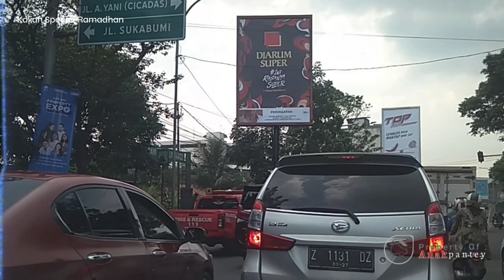🔴 Ilmu Sabar dalam kajian spesial Ramadhan Ustadz Imam Nuryanto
Sabar merupakan sebuah istilah yang berasal dari bahasa Arab, َر َب ص  yang berarti menahan, mencegah atau tabah. Sedangkan dari segi istilahnya, sabar adalah menahan diri dari sifat kegundahan dan rasa emosi, kemudian menahan lisan dari keluh kesah serta menahan anggota tubuh dari perbuatan yang tidak terarah. Jadi sabar di sini adalah suatu kekuatan, daya positif yang mendorong jiwa untuk menunaikan suatu kewajiban. Di samping itu pula bahwa sabar adalah suatu kekuatan yang menghalangi seseorang untuk melakukan kejahatan. Orang yang sabar akan tahan menerima hal-hal yang tidak disenangi atau tidak mengenakkan dengan ridha dan menyerahkan diri kepada Allah Swt. Sabar merupakan salah satu kunci untuk meraih kebahagiaan dan ketenangan hidup.

Firman Allah dalam Al Qur’an surah Luqman ayat 17, sebagai berikut:
Artinya: “Hai anakku, Dirikanlah shalat dan suruhlah (manusia) mengerjakan yang baik dan cegahlah (mereka) dari perbuatan yang mungkar dan Bersabarlah terhadap apa yang menimpa kamu. Sesungguhnya yang demikian itu termasuk hal- hal yang diwajibkan (oleh Allah).” (QS. Luqman [31]:17)

Firman Allah dalam Al Qur’an surah Ali Imran ayat 200, sebagai berikut:
Artinya: “Hai orang-orang yang beriman, Bersabarlah kamu dan kuatkanlah kesabaranmu dan tetaplah bersiap siaga (di perbatasan negerimu) dan bertakwalah kepada Allah, supaya kamu beruntung.” (QS. Ali Imran [3]:200)

Firman Allah dalam Al Qur’an surah Al-Baqarah ayat 155-156, sebagai berikut:
Artinya: “Dan sungguh akan kami berikan cobaan kepadamu, dengan sedikit ketakutan, kelaparan, kekurangan harta, jiwa dan buah-buahan. dan berikanlah berita gembira kepada orang-orang yang sabar. (yaitu) orang-orang yang apabila ditimpa musibah, mereka mengucapkan: “Inna lillaahi wa innaa ilaihi raaji’uun”. (QS. Al-Baqarah [2]:155-156)

Firman Allah dalam Al Qur’an surah An-Nahl ayat 126-127, sebagai berikut:
Artinya: “Dan jika kamu memberikan balasan, Maka balaslah dengan balasan yang sama dengan siksaan yang ditimpakan kepadamu. akan tetapi jika kamu bersabar, Sesungguhnya Itulah yang lebih baik bagi orang-orang yang sabar. Bersabarlah (hai Muhammad) dan tiadalah kesabaranmu itu melainkan dengan pertolongan Allah dan janganlah kamu bersedih hati terhadap (kekafiran) mereka dan janganlah kamu bersempit dada terhadap apa yang mereka tipu dayakan.” (QS. An-Nahl [16]:126-127)

Di antara perkara yang dianjurkan dalam Islam adalah sabar. Sabar secara bahasa artinya tertahan, sebagaimana perkataan Jabir
عَنْ جَابِرٍ قَالَ : نَهَى رَسُولُ اللهِ صَلَّى اللهُ عَلَيْهِ وَسَلَّمَ أَنْ يُقْتَلَ شَيْءٌ مِنَ الدَّوَابِّ صَبْرًا
Dari Jabir ia berkata: “Rasulullah shallallahu ‘alaihi wa sallam melarang membunuh binatang dengan cara ditahan.”  (HR. Muslim)
Dalam hadits di atas terdapat kata صَبْرً yang menjadi akar kata dari sabar. Adapun secara istilah, sabar adalah menahan diri dalam melaksanankan sesuatu dan menjauhi sesuatu.

Sebagaimana yang Allah Ta’ala firmankan,
وَأْمُرْ أَهْلَكَ بِالصَّلاةِ وَاصْطَبِرْ عَلَيْهَا
“Dan perintahkanlah keluargamu mendirikan shalat dan bersabarlah dalam memerintahkannya.” (QS. Thaha: 132)
Dalam ayat di atas disebutkan perintah sabar dalam melaksanakan taat, yaitu seorang suami harus bersabar dalam memerintahkan istrinya untuk mengerjakan shalat. Memang seperti itulah tugas seorang suami, ia harus bisa memimpin bahtera rumah tangganya dan memerintahkan keluarganya untuk melakukan kebaikan.
Dalil lainnya adalah,
وَٱصْبِرْ نَفْسَكَ مَعَ ٱلَّذِينَ يَدْعُونَ رَبَّهُم بِٱلْغَدَوٰةِ وَٱلْعَشِىِّ يُرِيدُونَ وَجْهَه
“Dan bersabarlah kamu terhadap orang-orang yang senantiasa berdoa kepada Rabbnya di waktu pagi dan sore hari dengan mengharap wajah-Nya.” (QS. Al-Kahfi: 28).
Ayat di atas adalah perintah sabar terhadap orang-orang baik, yang senantiasa berdoa dan menyeru di jalan Allah. Karena yang namanya pertemanan, pasti akan dijumpai suatu hal yang tidak menyenangkan, oleh karena itu Allah perintahkan bersabar jika menjumpai suatu hal yang tidak menyenangkan dari saudaranya.

Seseorang tidak mungkin mempunyai kesabaran kecuali jika ia dibantu oleh cahaya iman.
Kesabaran memiliki lima ciri sebagai berikut:

👉 ketika diagung-agungkan, ia kemudian dihina;
👉 ketika berlaku jujur, ia dituduh sebagai pembohong;
👉 ketika menyeru orang-orang menuju kebenaran, ia dicerca;
👉 ketika dilukai, ia tidak melakukan kejahatan apa pun;
👉 ketika ia menuntut haknya, mereka menentangnya.